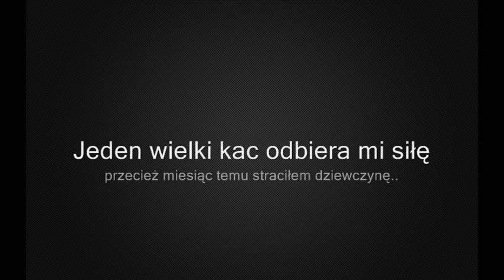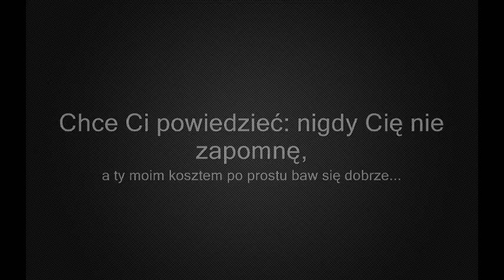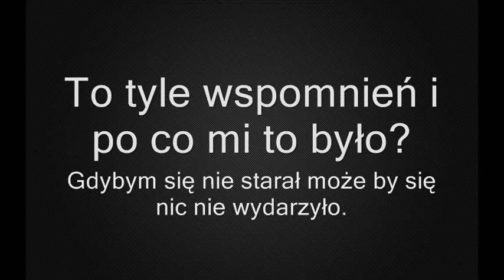Łukasz M - Tyle wspomnień (2011)